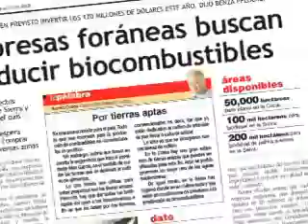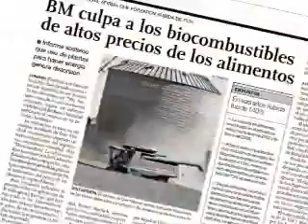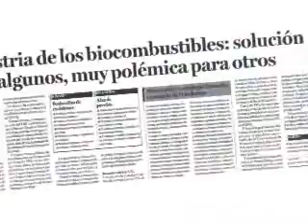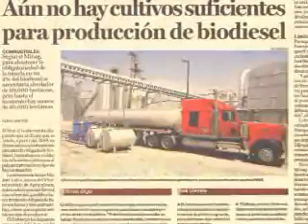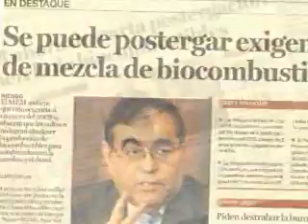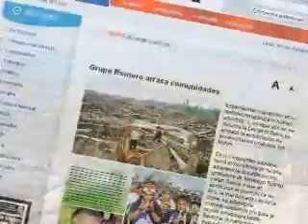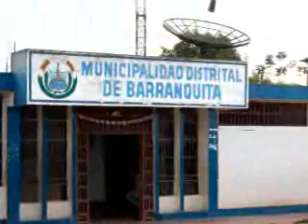Biofuels in Peru: Issues at Stake 1/2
Biofuels have been promoted as a clean and renewable alternative to the often-dirty oil industry.
In Peru, the initial promotion of biofuels focused on encouraging private investors to comply
with the obligatory mixing schedule established by the government; but this effort gave insufficient
attention to the social and environmental impacts that energetic crops can have in a country like Peru.
"Biofuels in Peru: Issues at stake" presents the different perspectives of various specialists
and authorities, analyzing the many implications of biofuels promotion in Peru.
This video is part of the Advancing Conservation in a Social Context Initiative (ACSC).
Peruvian Society for Environmental Law (SPDA).